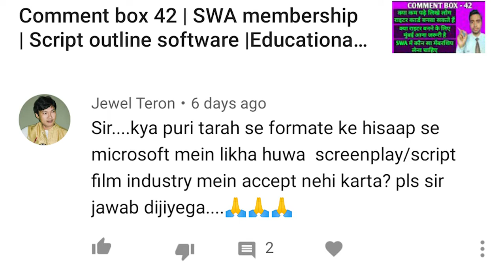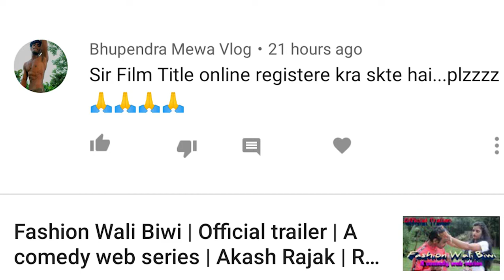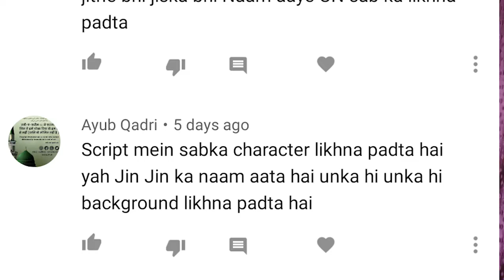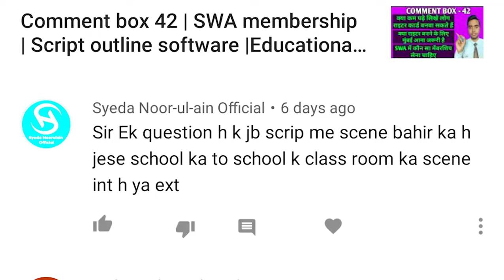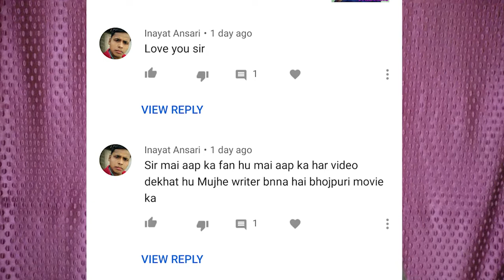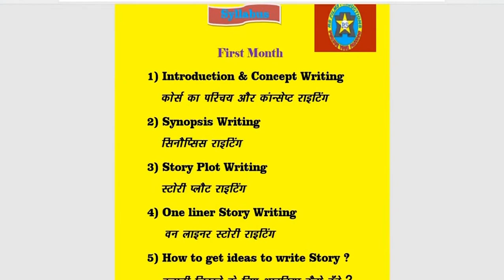Comment box 43 | Title registration | Assistant director | Character development | Scene Heading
This video is about comment box 43. Title registration. Assistant director. Character development. Scene Heading.

Thankyou.

Comment box 43, Title registration, Assistant director, Character development, Scene Heading, Title registration process, assistant director work, character development in writing, character development in film, character development in hindi, scene heading screenplay format, comment, answering your comments, comment box section, comment box, scene heading in script writing